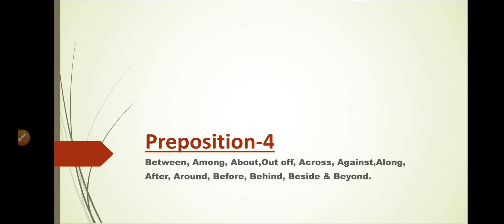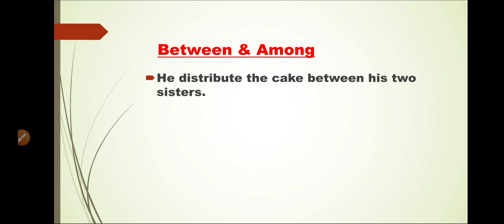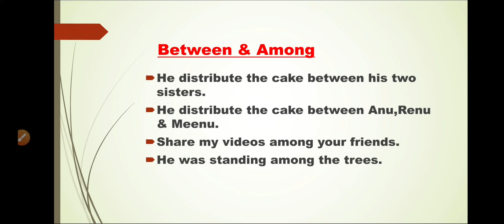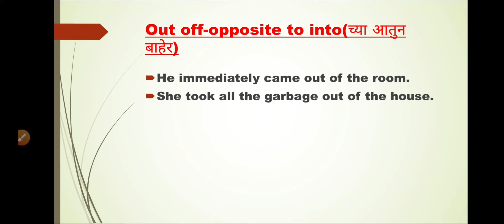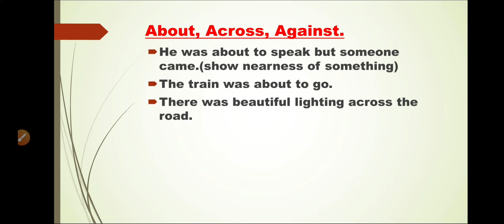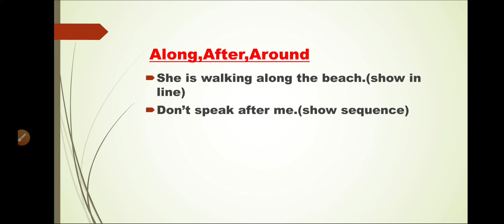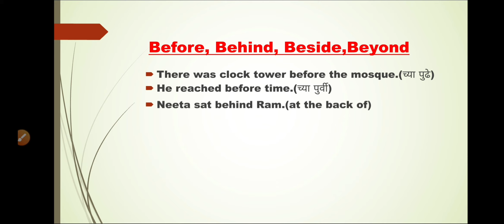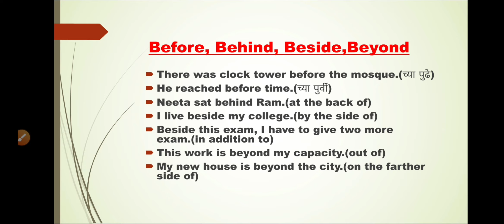preposition-4/English grammar/for all competitive exam & 8th to 12th std/part-5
preposition-between,among, about,out off,across,along, against,after,around,before, behind,beside & beyond.

marathi grammar playlist link

buddhimatta chachni link(resioning)

ankganit link